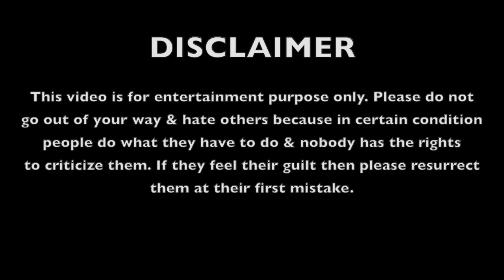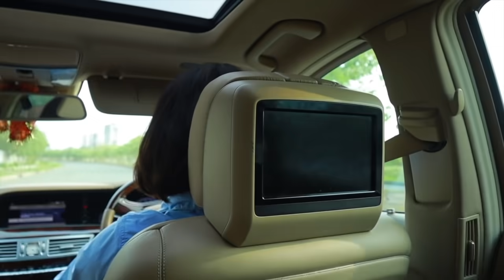| TEACHING PAPA KI PARI APPROPRIATE LESSON - PAPA KI PARI ko mili ACCHI SABAK | Canbee Lifestyle |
FOLLOW ON INSTAGRAM : @canbeelifestyle